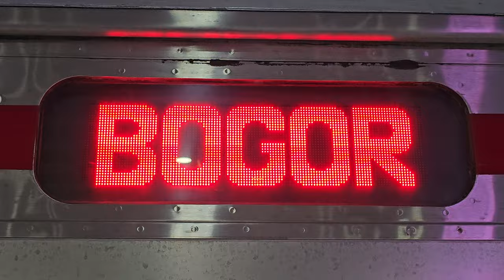(Part 2) Rush Hour! Kompilasi KRL JR 205, Tokyo Metro 7000 di Stasiun Manggarai Lantai Atas [4K]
Ketika Stasiun Manggarai dipadati penumpang KRL pada rush hour jam pulang kerja...

Kompilasi KRL Commuter Line Lin Bogor: JR 205 Rheostatik, JR 205 VVVF, Tokyo Metro 7000 Chopper di lantai atas Stasiun Manggarai.